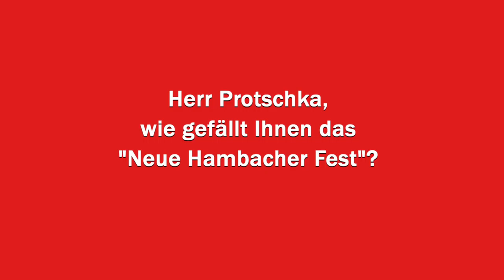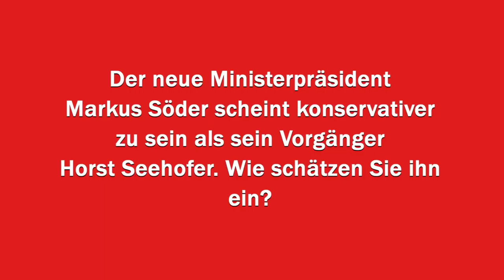PI-NEWS-Interview mit Stephan Protschka (AfD-MdB) auf dem "Neuen Hambacher Fest"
Der niederbayerische AfD-Bundestagsabgeordnete Stephan Protschka hat ab heute in Kraft getretene Kreuz-Erlass von Bayerns Ministerpräsident Markus Söder kritisiert. Seine Partei und unter anderem auch "er war es, der dafür gesorgt hat, dass die Kreuze da rauskommen."  Das Thema jetzt wieder aufzugreifen sei populistisch und nur dem Wahlkampf geschuldet, so Protschka im PI-NEWS-Interview auf dem "Neuen Hambacher Fest". "Ich glaube, die Bevölkerung und die Wählerschaft merkt das und lässt sich von der CSU nicht mehr belügen. Deswegen gehe ich davon aus, dass wir in Bayern ein sehr gutes Ergebnis holen werden."